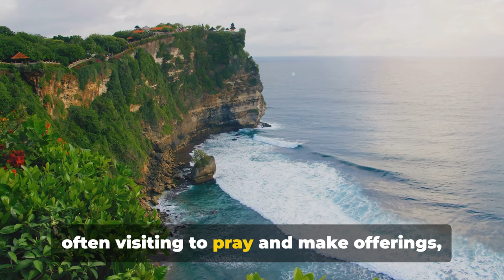Nusa Dusa, Bali: You NEED to Know This BEFORE Visiting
In this video, we have created the ultimate travel guide to Nusa Dua, Bali. Whether you're planning a trip or simply curious about this beautiful destination, we've got you covered. Join us as we dive into the top 7 things you need to know before visiting Nusa Dua, Bali.

Situated on the southern coast of Bali, Nusa Dua is renowned for its stunning beaches, luxurious resorts, and vibrant cultural scene. Our comprehensive guide will help you make the most of your stay, providing valuable insights and practical tips for a memorable vacation.

Discover the hidden gems of Nusa Dua, from its famous attractions to off-the-beaten-path spots. We'll take you through the must-visit beaches like Geger Beach and Pandawa Beach, where you can soak up the sun or indulge in adrenaline-pumping water sports.

Planning to explore the rich Balinese culture? We'll enlighten you on the best places to witness traditional dance performances and immerse yourself in local customs. Don't forget to visit the iconic Uluwatu Temple, perched dramatically on a cliff overlooking the Indian Ocean.

Are you a foodie? We've got you covered! We'll introduce you to the eclectic culinary scene of Nusa Dua, featuring delicious street food, upscale restaurants, and bustling night markets. Get ready for a mouthwatering adventure through the flavors of Bali.

Worried about transportation or safety? We'll share our expert tips on getting around Nusa Dua, including the most convenient modes of transportation and how to ensure a safe and hassle-free trip.

So grab your notebook and get ready to jot down the top 7 things to know before you visit Nusa Dua, Bali. Don't miss out on this comprehensive guide that will help you experience all that this tropical paradise has to offer.

Let's spread the word about the wonders of Nusa Dua, Bali!

OUTLINE:

00:00:00 An Enchanting Introduction to Nusa Dua Bali
00:00:56 Beach Paradise
00:01:56 Luxury Resorts
00:02:53 Water Sports Hub
00:03:48 Geger Temple
00:04:43 Nusa Dua Shopping
00:05:40 Cultural Events
00:07:38 Upscale Dining
00:09:36 Wrapping up